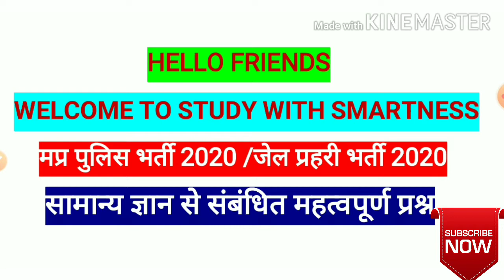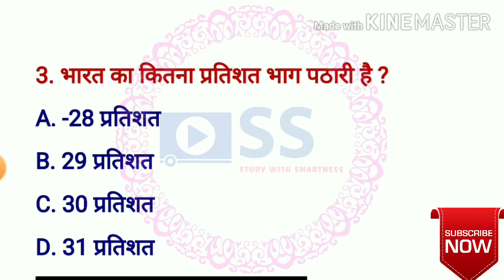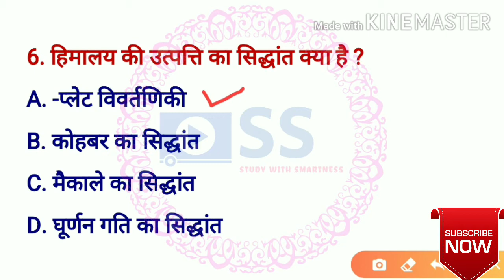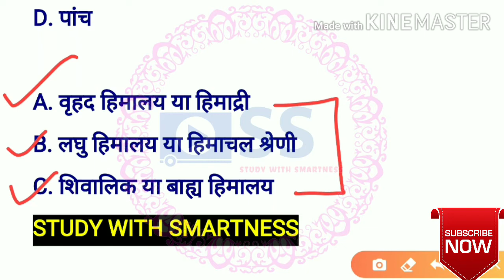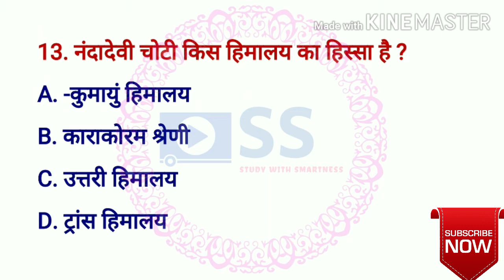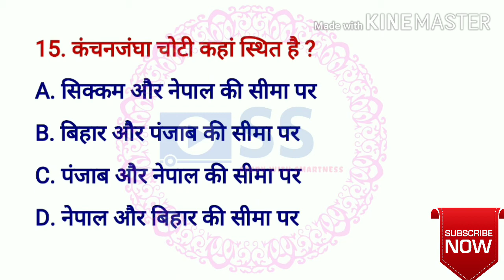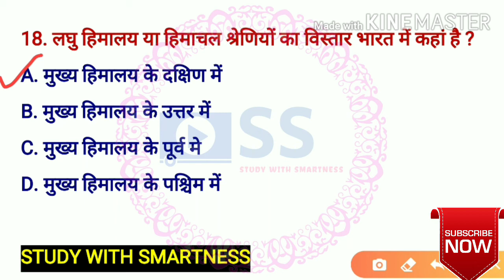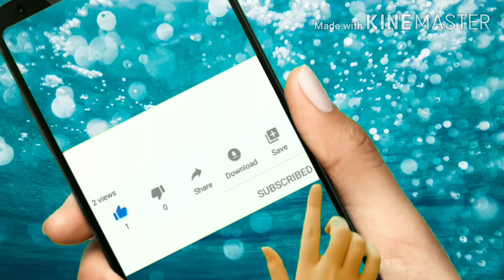पर्वत, पठार, ऊँची चोटियों से संबंधित महत्वपूर्ण प्रश्न | mountains related questions |mp police 2020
पर्वत पठार ऊंची चोटियों से संबंधित महत्वपूर्ण प्रश्न जो कि आपके exams में अधिक उपयोगी है | most important questions related to mountains |mp police 2020 question| Geography indian |indian Geography question | important question for mp police 2020